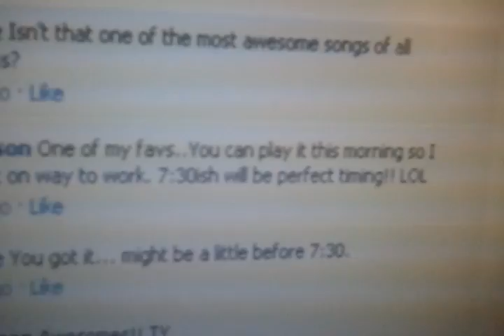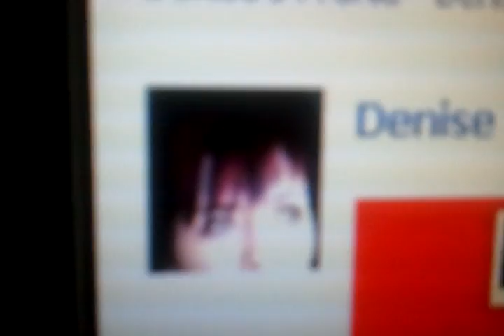Provedential Request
Sometimes the right request comes at the right time.